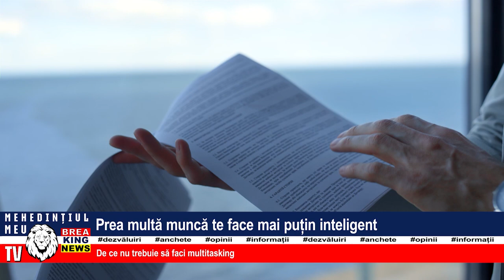PREA MULTĂ MUNCĂ TE FACE MAI PUȚIN INTELIGENT